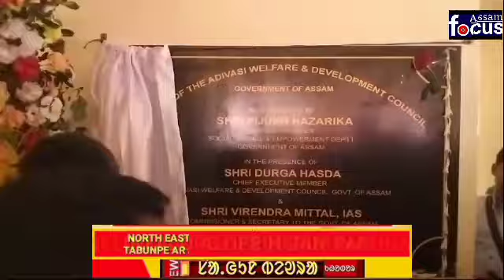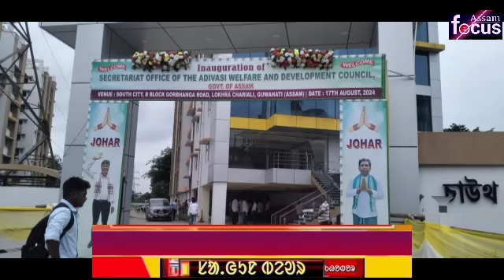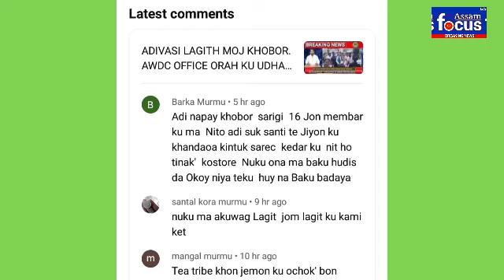ACCORD AWDC DO EKEN 16 JON LAGITH SE CEDH ?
ADIVASI ACCORD KATE CEHD HUINA EKEN 16 JON LAGITH SE CEDH?